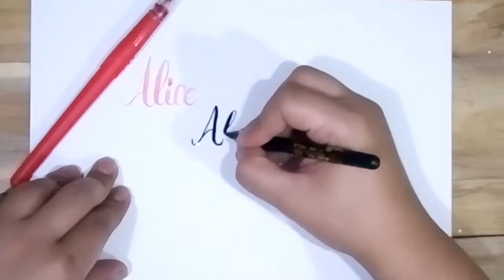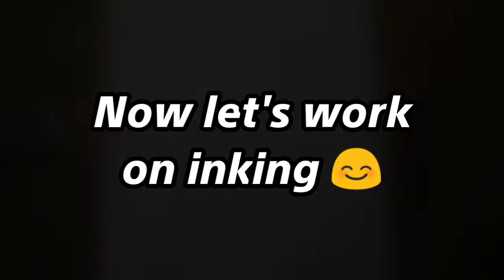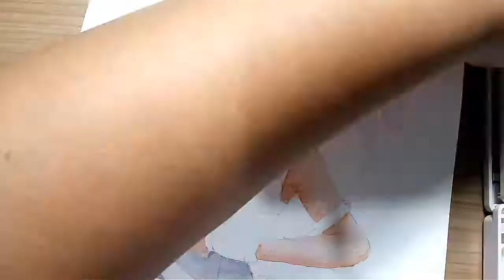Draw with Me: Sakura Koi Watercolors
Art-Pass Challenge

Art Materials Used:
Pentel Techniclick mechanical pencil
Sakura Koi Watercolors (18 color)

Art-Pass​ Challenge Info:
The Art-Pass Challenge aims to bring the art community closer through communication and art

The Art-Pass Challenge consists of:
The Illustrator: chooses a social media and chooses one of his/her friend or follower. The illustrator then asks this friend (Recipient) for a description of the art they want the Illustrator to make
The illustrator will make the artwork according to the receiver's description and do his best to get it as close to what the receiver is thinking
The illustrator then posts the completed art to social media and tags the receiver

The Receiver: is one of the Illustrator's follower or friend. They will give out the description of what the artwork looks like. Once the illustrator completes the challenge and tags the receiver, the receiver will now be the Illustrator and will select one of his/her friends or followers to be the Receiver.

The art pass challenge is not limited to character illustrations, it can also be a landscape, abstract painting, or even a calligraphy art quote

I hope this catches on to everyone in the Art Community
Good luck!!!

Thanks to @_drawingsbyibi_ for being my Receiver for this Art-Pass Challenge. Follow her in her instagram account!!! :-)

Thanks!